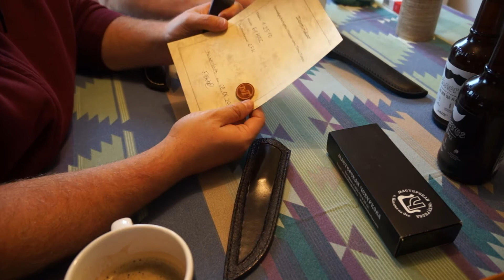Messer Talk mit Schnorres58 | Tietzel Cheburkov Blacksmith HauiArt LemanRuss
Meine Kameraausrüstung
*Xiami Yi Action Cam
*Zubehör Set
*Wasserdichtes Gehäuse
*Micro SD Karte 64GB

Ausrüstung:
*Nalgene Flasche
*Titan Topf